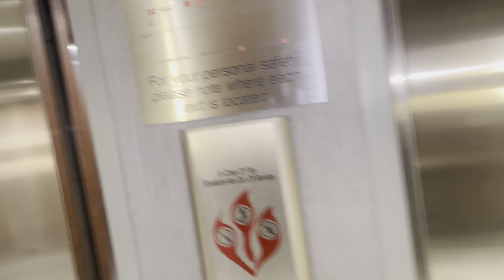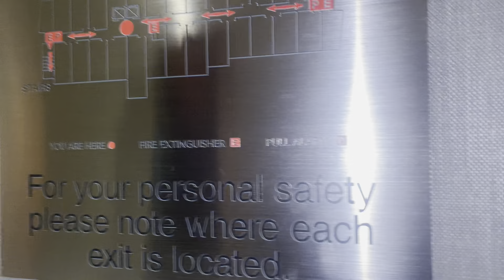Kone traction elevators @ Fairfield Inn Portage, MI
No Gen2s to my knowledge.